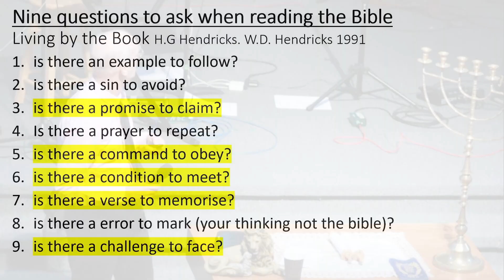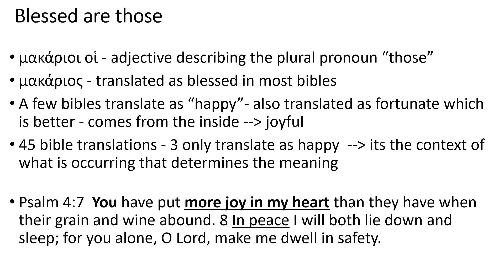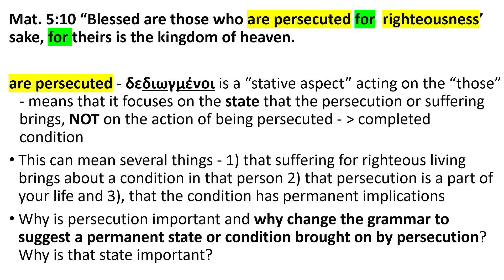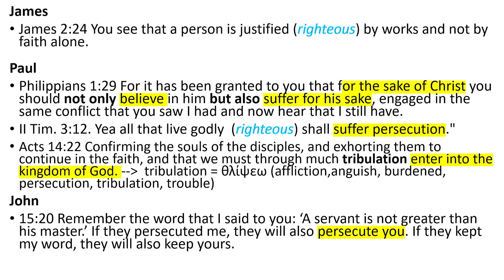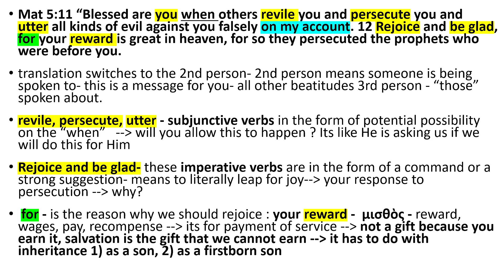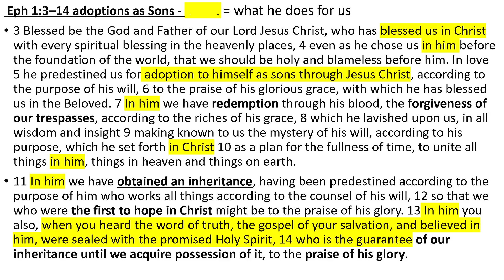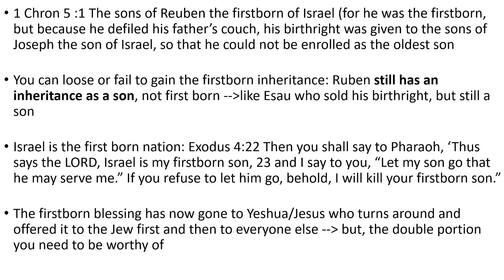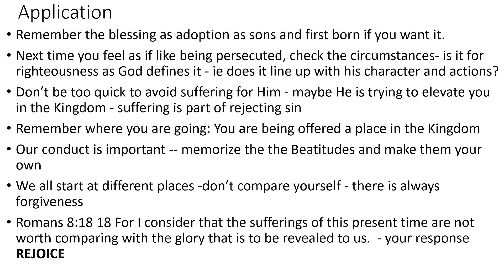Dec 10 2022 - Beatitudes - Part 4 - Mike Cruickshank